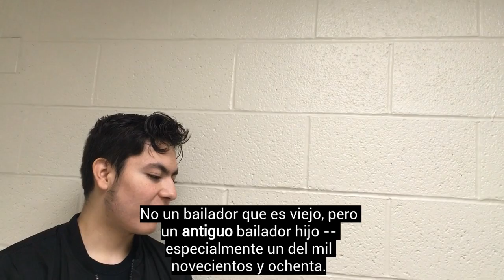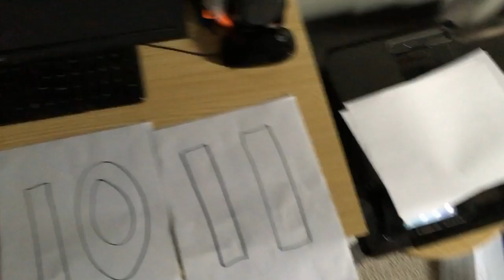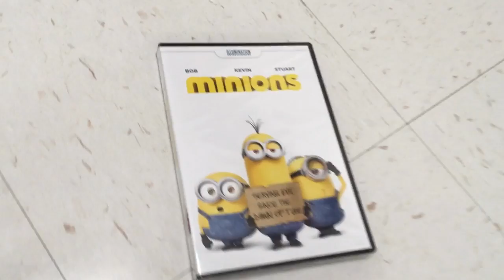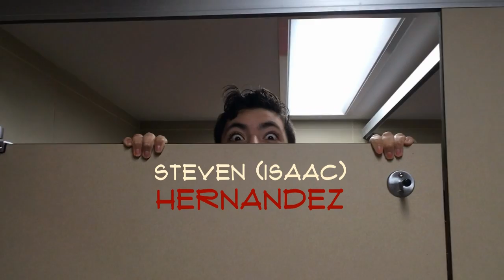Cuentos de Papa